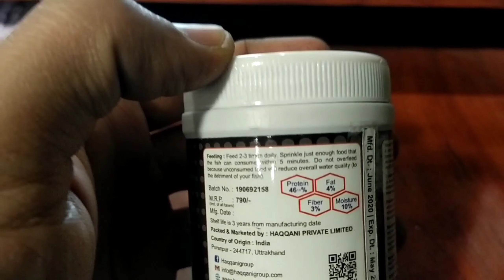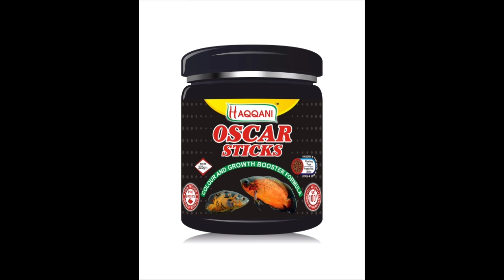Best Food For Oscar Fish | Oscar Fish In Hindi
This Video is about Oscar Fish Food .
Product Name - Haqqani Oscar Food Sticks